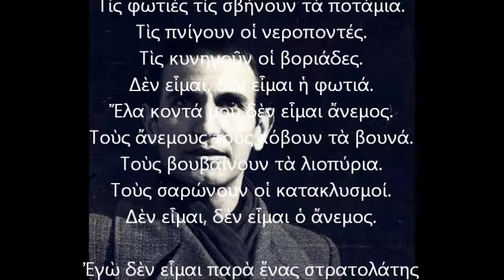ΜΕΝΕΛΑΟΣ ΛΟΥΝΤΕΜΗΣ - ΕΡΩΤΙΚΟ ΚΑΛΕΣΜΑ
ΑΚΟΥΣΤΕ..
... το  ΕΡΩΤΙΚΟ ΚΑΛΕΣΜΑ μέσα από τον ποιητικό λόγο του Μενέλαου Λουντέμη, που φέρνει την άνοιξη στις ανθρώπινες καρδιές!